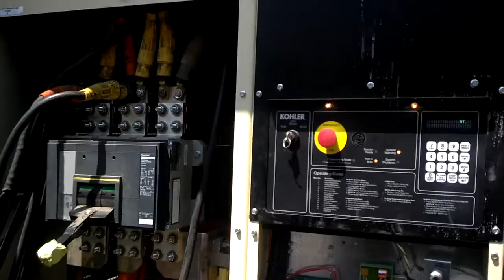upload_10000014EF91B3_2012.08.10,14:00:47,882_647DE859